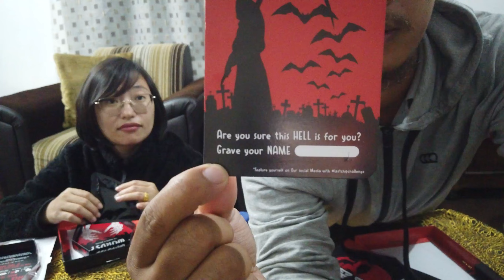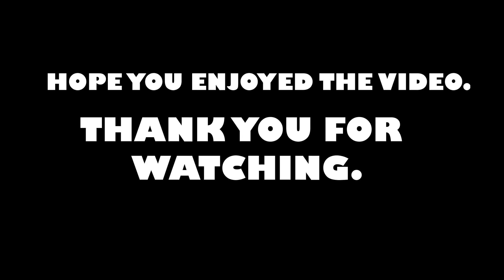JOLOCHIP challenge with my wifey. OBERAI PIRO VAIDI 🥵🥵🥵 (try once in a lifetime)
did jolochip challenge with my wife. Never imagined the chip would be that hot but i'm glad we did it. cheers to partner in crime (budi)